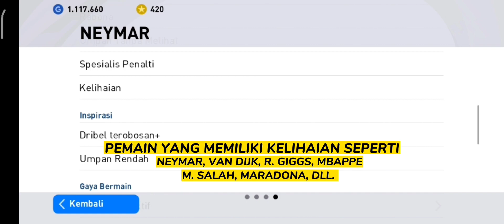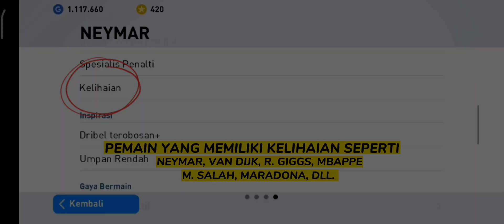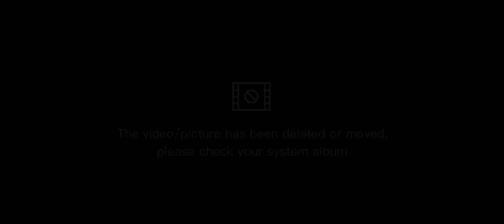FUNGSI KEAHLIAN PEMAIN!! CAPTAINCY, FIGHTING SPIRIT, GAMESMANSHIP - EFOOTBALL 2023 MOBILE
Apa itu Gamesmanship?
Apa itu Captaincy?
Apa itu Fighting Spirit?

Apa itu keahlian bermain game?
Apa itu keahlian kapten?
Apa itu Semangat juang?